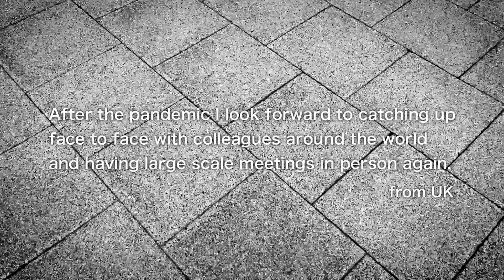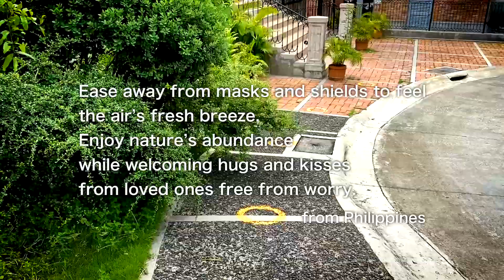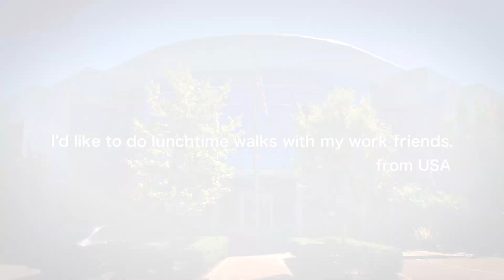One Step Forward - Mitsubishi Electric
We are all pushing forward despite the limitations put in place by COVID-19.At Mitsubishi Electric, we asked our coworkers around the globe to tell us one thing they want to do once the pandemic ends.

Together, let's move forward one step at a time.